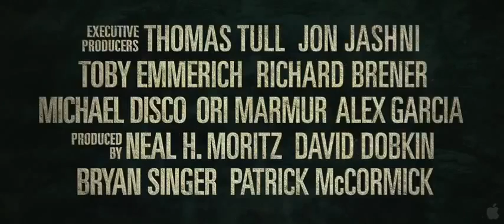Jack the Giant Killer Official Trailer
"Jack the Giant Killer" tells the story of an ancient war that is reignited when a young farmhand unwittinglyopens a gateway between our world and a fearsome race of giants. Unleashed on the Earth for the first time in centuries, the giants strive to reclaim the land they once lost, forcing the young man, Jack, into the battle of his life to stop them. Fighting for a kingdom, its people, and the love of a brave princess, he comes face to face with the unstoppable warriors he thought only existed in legend--and gets the chance to become a legend himself.